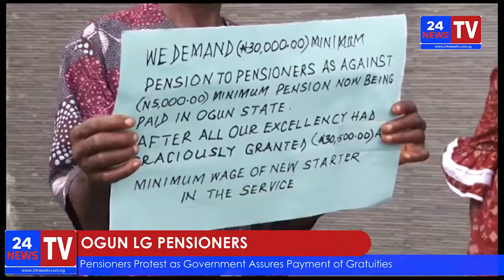OGUN LG PENSIONERS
Governor Dapo Abiodun led government to have audience with then over protracted issues surrounding  payment of their gratuity, local government pensioners in the state have staged a peaceful protest in Abeokuta, the state capital.

The protesters who their protest at the state Secretariat,  said they decided to embark on the protest to draw government attention to their plight.

One of the protester, Theresa Fatokun said there members are dying silently and are eager to meet with the Governor, stating that there are still issues to resolve, including increase in monthly pension.

Reacting, the ogun State Government said it would ensure a comfortable post retirement life for its local government pensioners, irrespective of the challenges they now face.

Speaking with protesting local government pensioners, the State Head of Service, Dr. Nafiu Aigoro said the present administration was not unmindful of the plight of the senior citizens.